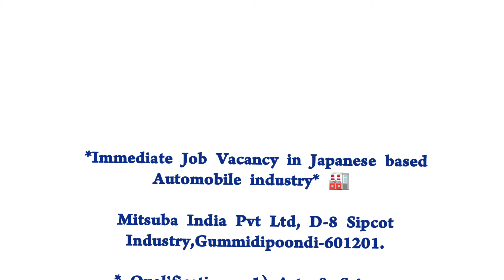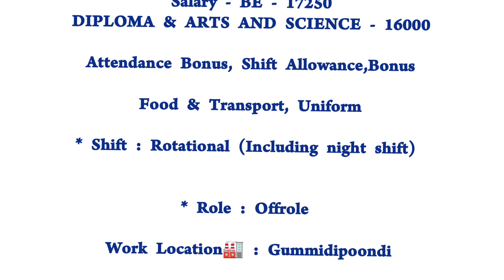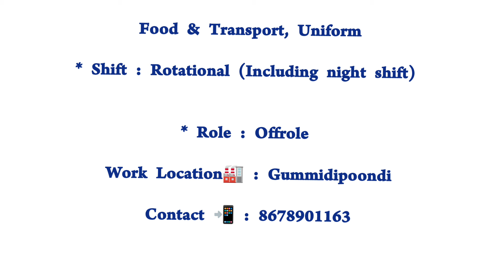💥 ஆட்கள் தேவை|Japanes Company Job|Job Vacancy In Chennai Tamil|Chennai Jobs Today Openings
Fresher jobs
telecaller jobs
machine operator jobs
quality jobs
latest jobs
new jobs
Chennai job vacancy 2023
sriperambathur jobs
marimalai Nagar jobs
oragadam jobs
Naps training jobs
contract jobs
permanent jobs
system work
quality checking jobs
production jobs